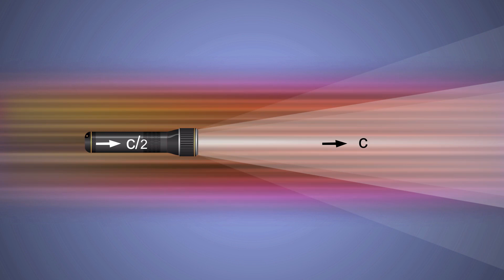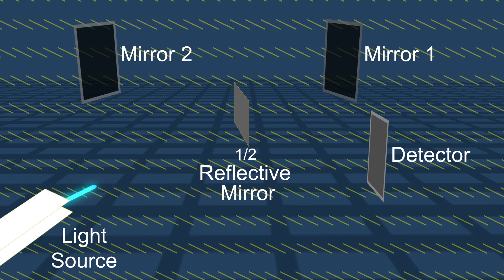Special Theory of Relativity and The Speed of Light I Breakthrough Junior Challenge 2020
The Special Theory of Relativity tells us that the speed of light is constant in all reference frames. This unique nature of light has been proved by the Michelson and Morley experiment. I have attempted to explain this phenomenon using everyday examples such as a ball falling from a car and the propagation of sound waves. We have come a long way since Einstein proposed this theory and relativity continues to explain the strangest and most complicated phenomenon. Light, something we take for granted, is fascinating and barely explored. This video is a small attempt to understand it further.

I am Ahaan Kanaujia, a 17 year old student from Kolkata, India who loves Physics and seeks to explore and understand the mysteries of our Universe.